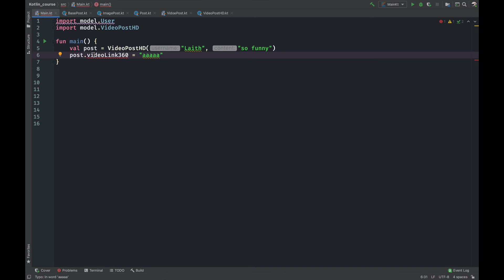039 Protected access modifires in kotlin